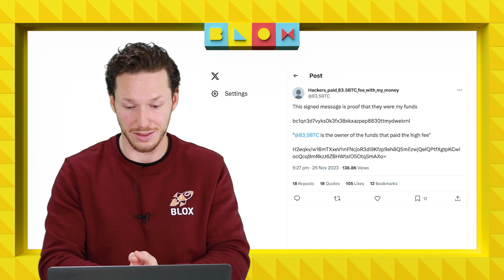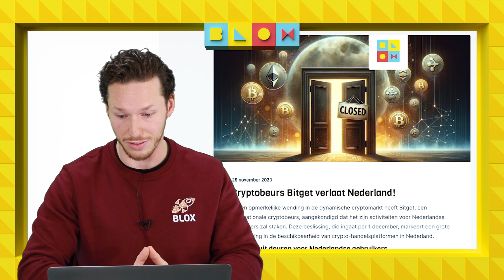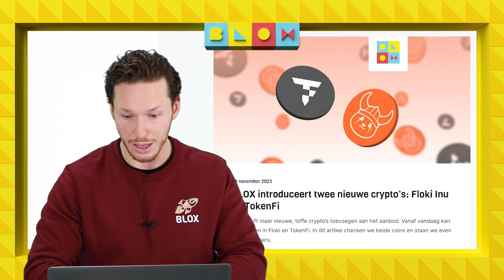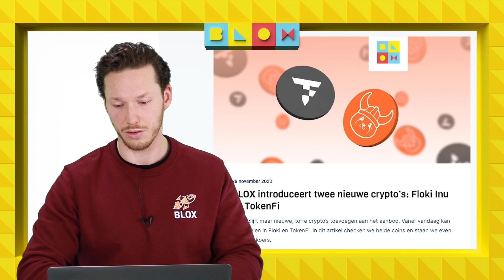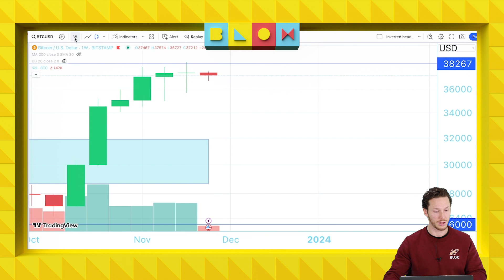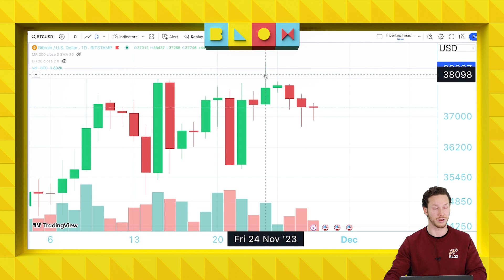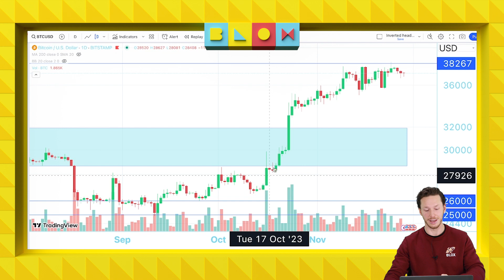Bitget verlaat NL, BLOX als alternatief! | Aandeel Coinbase +250% | Crypto nieuws vandaag | #997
Opnieuw een partij die de Nederlandse markt gaat verlaten :O Gelukkig kun je jouw crypto met onze overstapservice volledig kosteloos overzetten naar jouw BLOX kluis! Dit en nog veel meer in de video van Axel.

00:00 Intro
00:45 Ook aandeel Coinbase (COIN) door het dak
03:02 Borgtocht CZ (Binance) afgewezen door rechter
05:15 Grootste BTC fee ooit (83,5 BTC) was mogelijk hack
08:23 Bitget verlaat NL, BLOX als alternatief!
10:29 2 nieuwe coins (Floki & TokenFi) NU beschikbaar bij BLOX!
13:10 Koerrrsen koerrrsen!
16:33 Outro

Meer van BLOX?